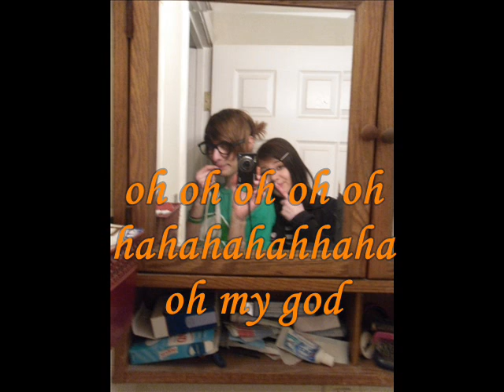"Mangina'a Having Fun" by Man Vagina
new summer song by Man Vagina called "Magina's Havin' Fun"